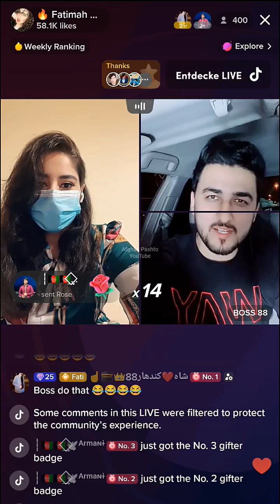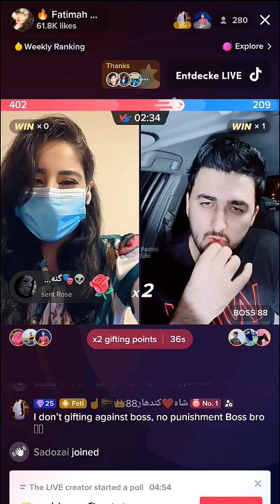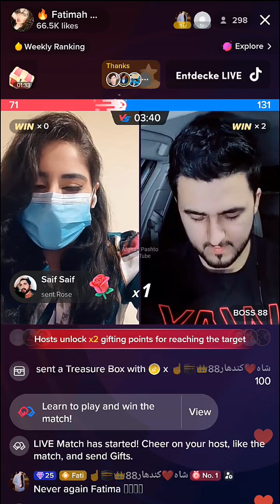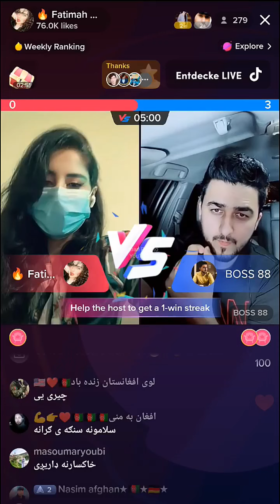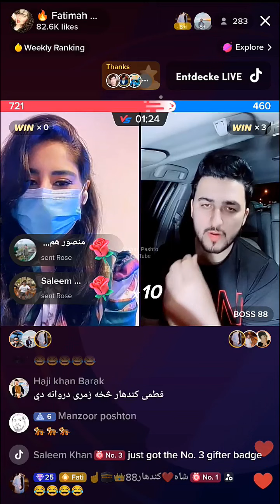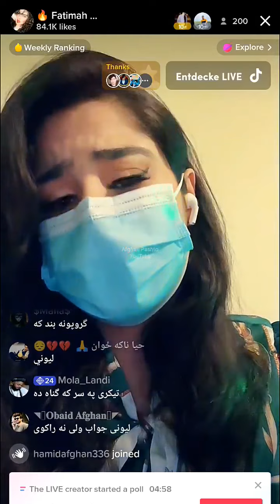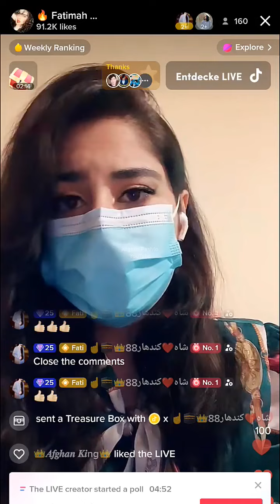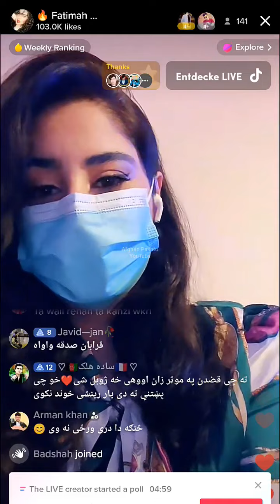Fatima and boss live video part 3 / فاطمه او بوس ژوندۍ ويډي دریمه برخه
Fatima and boss live video part 3

 فاطمه او بوس ژوندۍ ويډي دریمه برخه